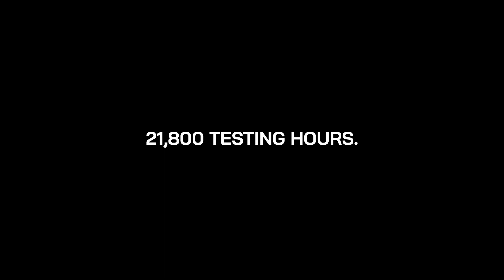Simms G4 Collection // New 2020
The next phase in the legacy of a legend has arrived – the all-new G4 Pro Collection, available Oct 16. Prepare to experience the most rugged and technologically advanced fishing collection ever released.